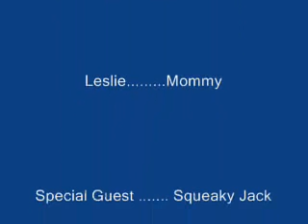Apollo's first movie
An adorable video of my "firstborn" min pin, Apollo, on his first night at home.